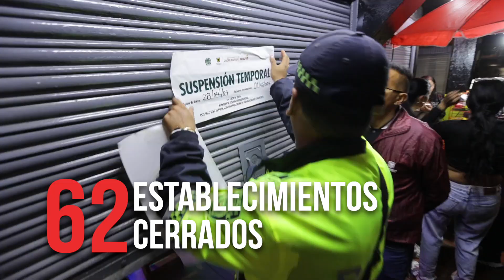Opertivo Ciudad Bolivar FDS Horizontal con portada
En operativos articulados con la Policía de Bogotá y el Ejército Nacional este fin de semana, especialmente en Santa Fe, Kennedy y Chapinero, logramos:

✅Desactivar 74 riñas y sellar 62 establecimientos
✅Incautar 62 armas blancas y
44 dosis de estupefacientes
✅7 capturas